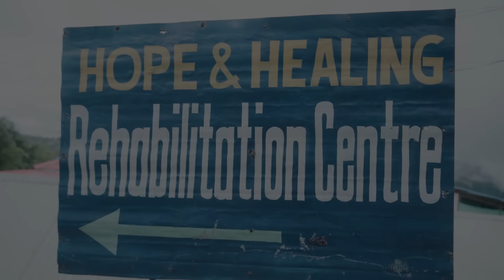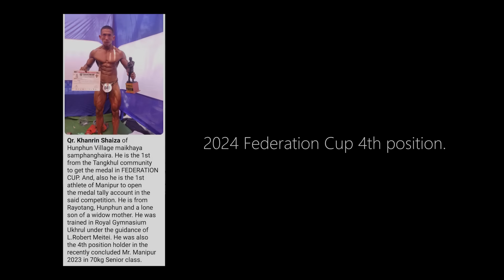A True Story of Tangkhul Mr 2024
Turning point of Khanrin Shaiza
Base on true Story
Director: Kuku Shimray
Cast Artist:
Khanrin Shaiza
Ningreila Shimray
Sokhayui Shimray
Ngaksem Ngakang
Mingzat Ngakang
Jacinta Sareo
Cimematography: Pakra Chanhongnao
Special Thanks
1. Harvest Team
2. Hope & Healing Rehape Center
3. Royal Gymnasium Ukhrul